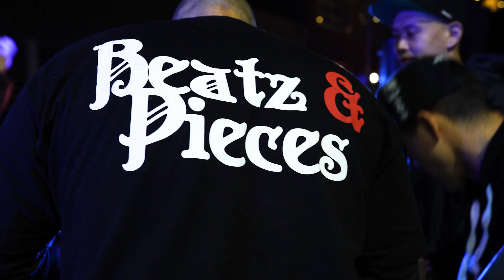Hip Hop on the Plaza on November 11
Join Skybridge and More Than 2 Blocks of Art for Hip Hop on the Plaza. The free, family-friendly event celebrates the 50th anniversary of Hip Hop, as well as the Beatz N Pieces Crew's 20th anniversary. It will take place at the newly renovated UN Plaza on Saturday, November 11 from 1 to 6 p.m. and will feature Big Trippin' and the All The Way Live youth dance program, as well as a Hip Hop Dance competition.

Hip Hop on the Plaza is part of the 10th annual More Than 2 Blocks of Art Walk that takes place on November 11 and 12 from 11 a.m. to 6 p.m. on Market Street between 5th and 8th streets. Explore art throughout reimagined building spaces, in plazas, on sidewalks, in galleries and restaurants.